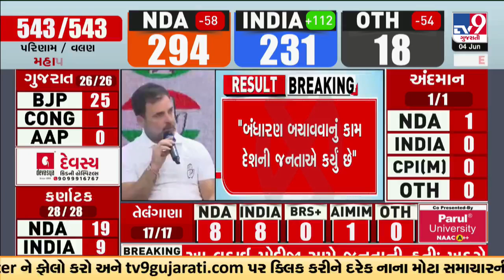શું રાહુલ ગાંધીએ કર્યો સરકાર બનાવવાનો દાવો? | TV9Gujarati